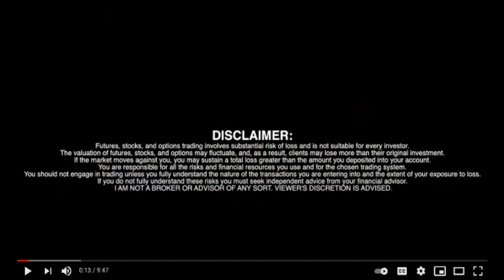Pure Extracts and Golden Harvests Receives Medical Prequalification Status Letter in Michigan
Pure Extracts and Golden Harvests Receives Medical Prequalification Status Letter in Michigan - RICH TV LIVE - December 15, 2021 - Pure Extracts Technologies Corp. (“Pure Extracts”) (CSE: PULL) (OTC: PRXTF) (XFRA: A2QJAJ) and Grown Rogue International Inc.’s (“Grown Rogue”) (CSE: GRIN) (OTC: GRUSF) partner, Golden Harvests, LLC, are pleased to announce that their Michigan extraction joint venture (JV) company, Pure Grown Extracts, LLC (“Pure Grown Extracts”), received its medical Prequalification Status Letter from the Michigan Marijuana Regulatory Agency (MRA) on November 23, 2021.
This letter was issued pursuant to the licensing provisions of the Medical Marihuana Facilities Licensing Act (MMFLA) and associated rules and allows Pure Grown Extracts to submit a facility license application 60 days prior to when the facility will be ready for inspection by the MRA.

“We are excited to be ramping this project up with Golden Harvests in Michigan, where cannabis sales continue to set records with monthly sales up over 50% from a year ago,” said Ben Nikolaevsky, CEO of Pure Extracts. “Establishing Pure Extracts’ brands in Michigan, an important state in the large US cannabis market, is a critical milestone for our company.”

The goal of the JV is to bring Pure Extracts’ portfolio of products to Michigan and to expand Grown Rogue’s product offering. Pure Extracts is a plant-based extraction company focused on cannabis and hemp based out of British Columbia, Canada and will provide a mix of equipment, cash, and extraction expertise to the venture, which will allow the partners to rapidly scale-up to meet the rising demand for processed products throughout the state. Grown Rogue is a multi-state operating (MSO) cannabis company with operations and assets in Oregon and in Michigan where they are already doing business with over 100 dispensaries throughout the state.

"We are pleased to have received such a timely response from the MRA on our medical cannabis processing application and look forward to finishing the construction and getting additional award-winning products into the Michigan market to supplement our leading flower brand already established in the state,” said Obie Strickler, CEO of Grown Rogue.

The joint venture plans to build-out existing space in the 80,000 sq. ft. facility in Bay City where it has the ability to produce Pure Extracts’ branded concentrates, cartridges, edibles and tinctures as well as a suite of Grown Rogue products capturing the west coast innovation they are known for.

About Pure Extracts

Pure Extracts Technology Corp. (CSE: PULL) (OTC: PRXTF) (XFRA: A2QJAJ) features an all-new, state-of-the-art processing facility located just 20 minutes north of world-famous Whistler, British Columbia. The bespoke facility has been constructed to European Union GMP standards aiming towards export sales of products and formulations, including those currently restricted in Canada, into European jurisdictions where they are legally available. Health Canada, under the Cannabis Act, granted Pure Extracts its Standard Processing License on September 25, 2020, and its Sales Amendment on July 19, 2021. The company’s stock began trading on the Canadian Securities Exchange (CSE) on November 5, 2020.